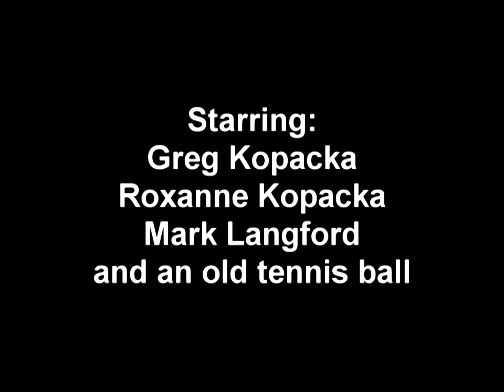Animation Tests-1979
This was from test footage before we filmed "The Worm Family Goes to the Beach" done on Super 8mm film in 1979 while attending Brooks Photography Institute in Santa Barbara, CA. This was another collaborative effort with Greg Kopacka and shot at our apartment complex and the tennis courts right next to our complex in Santa Barbara. I'm the guy with the red hair!